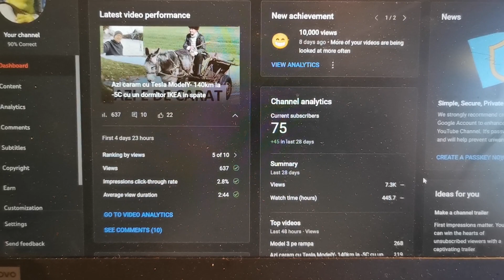10k views! Si planuri de viitor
10 mii de vizualizari! Si au mai intrat cateva de acum cateva zile cand s-a intamplat treaba si eu nu am observat.

Merci mult, un mic rezumat, si planuri pentru saptamanile si lunile ce vin! Bonus ceva la urma la care lucrez de mult.

Dati un comentariu cu ce va place si ce nu, ca sa fac mai bine data viitoare.

Incarcare gratuita la Tesla si alte bonusuri daca comandati masina folosind link-ul urmator